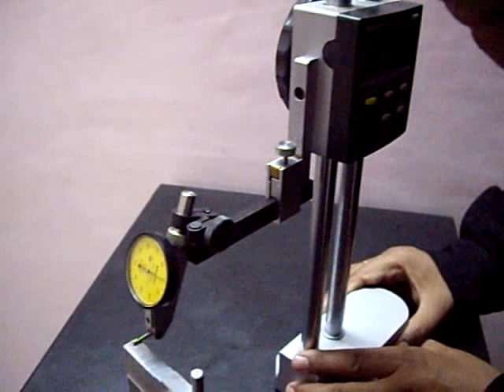Calibration Verification of Dial Test Indicators